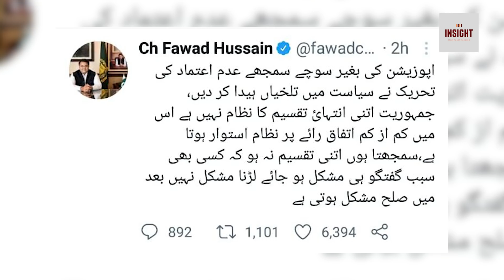Opposition ka inkar, Imran Khan ki muafian, Sheikh Rasheed nay Establishment ka pegham pohancha dia?